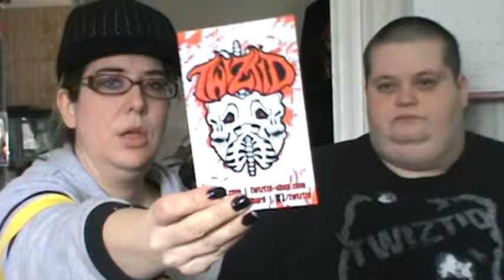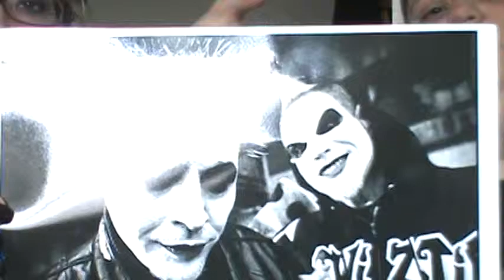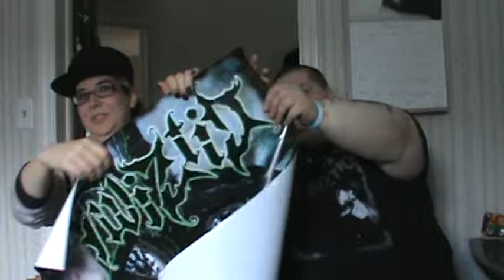Copy of ABOMINATIONZ VIP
2013 Awesome Experience. The best VIP WE ever went to :)